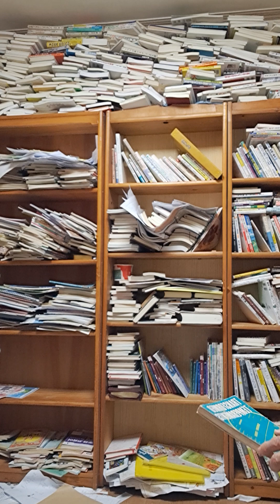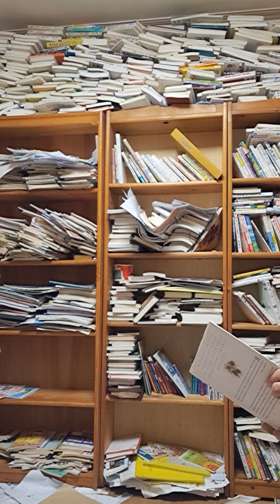저녁 성경 관련 읽기